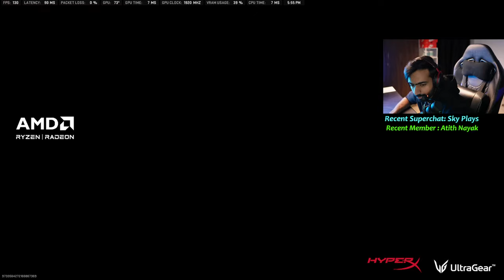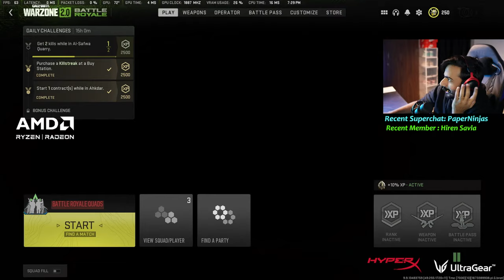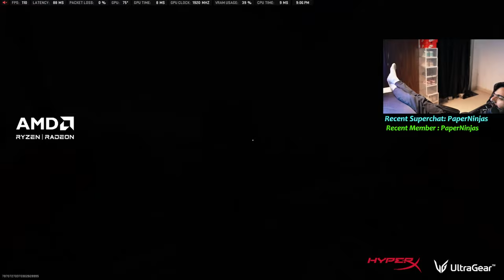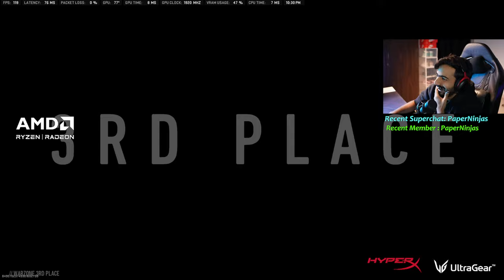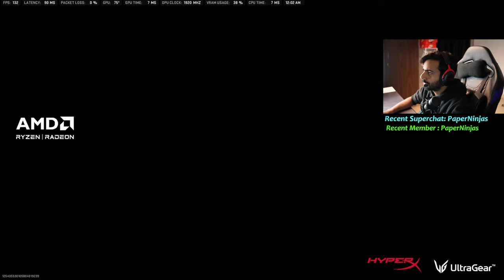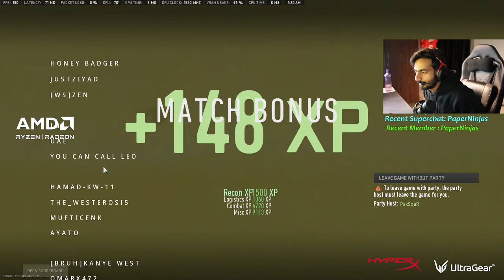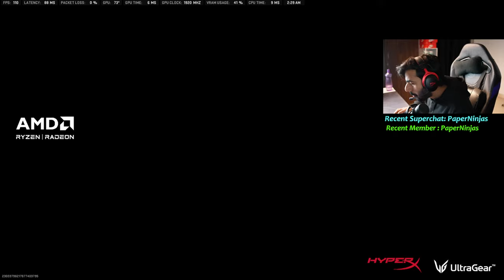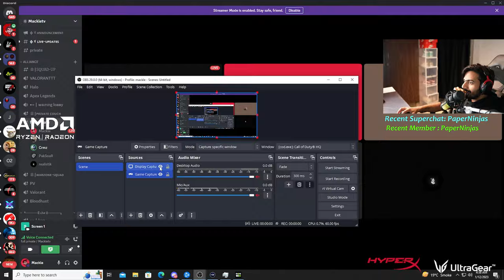Nuke Games with Nuke SQUAD | Playing COD Warzone 2 India Live | Mackle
HyperX is now 20 years strong ! and to celebrate their birthday they are doing a Birthday sale ;) check it out

About Mackle

• Abhishek Sharma
• 27

CPU: AMD Ryzen™ 7 3700X
GPU: NVIDIA® GeForce® RTX 2080 SUPER
Monitor: LG32GK650, 144 Hz, 2K Display
RAM: Crucial Ballistix Max 16GB
SSD: Crucial P5 SSD 500GB
Keyboard: HyperX Alloy Elite Mechanical Gaming Keyboard
Mouse: Hyperx Pulsfire Haste
Mousepad: Hyperx FURY S Extra Large
Headset: Hyperx Cloud Stinger Gaming Headset
Webcam:  C922x Pro Stream 1080p Webcam

and for other trailers checkout YouTube